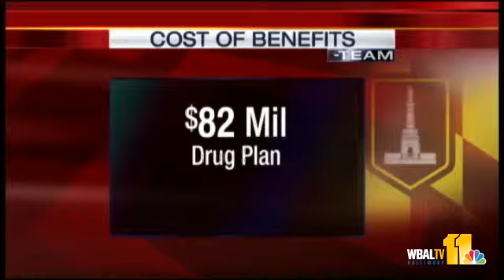Changes Coming To City Services, Employee Benefits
Mayor Stephanie Rawlings-Blake says tough decisions and big changes are in the future for